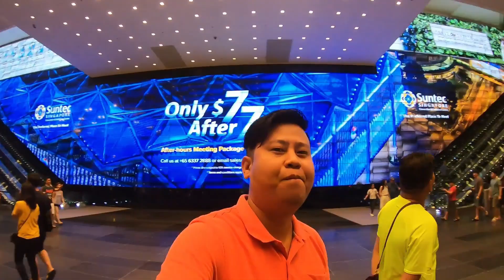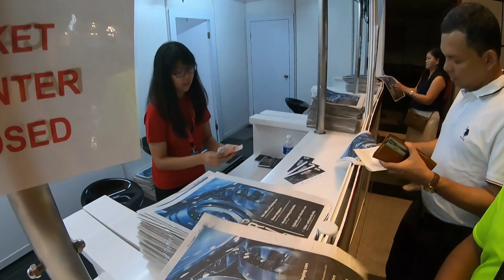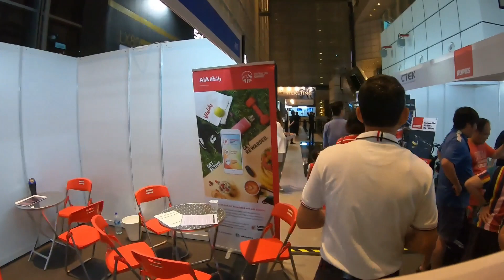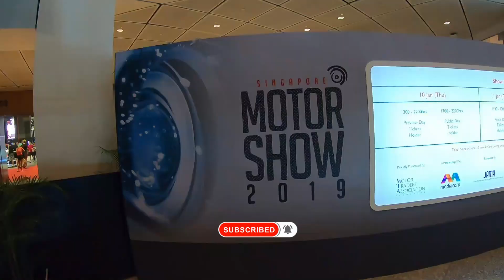Singapore Motor Show | Suntec City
Hello Friends, this is a video of my visit to the Singapore Motor Show. Hope you like it.

Best Mic
Cheap & Best Tripod